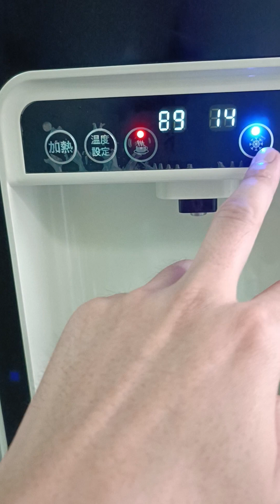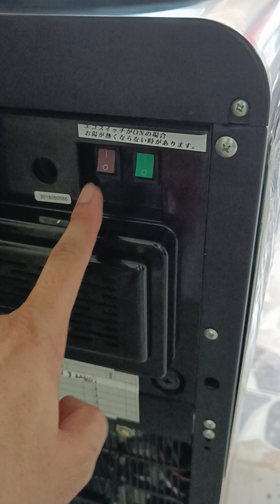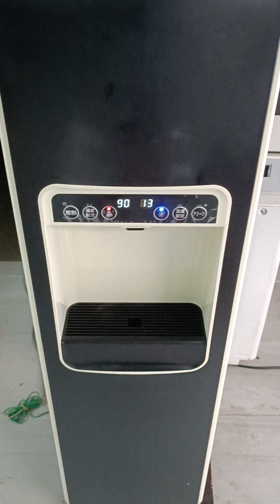Cây nước nóng lạnh Nhật bãi Vip màn lcd.Giá 3t 100v